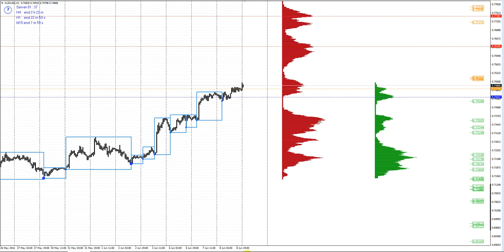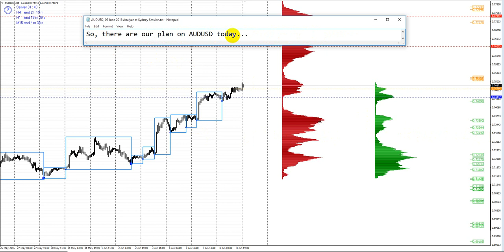AUDUSD, 09 June 2016, Analyze at Sydney Session